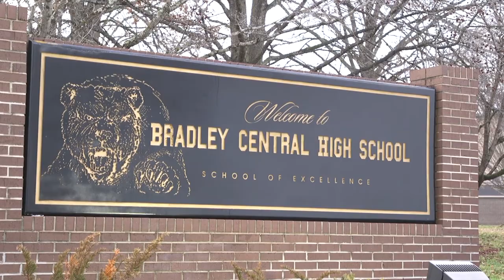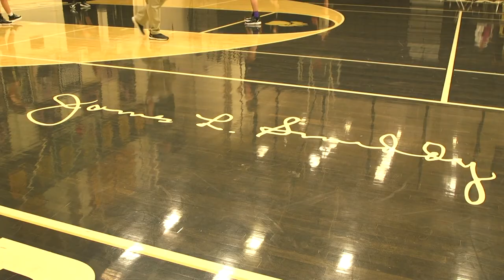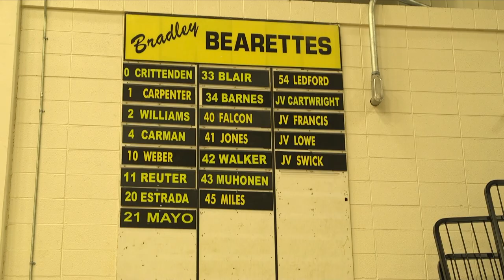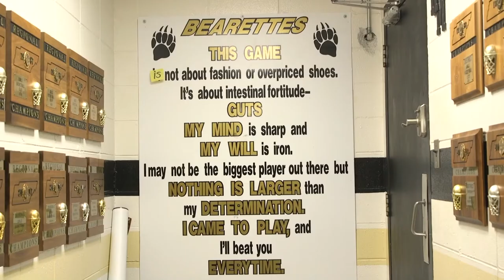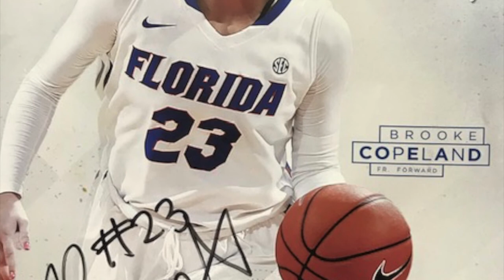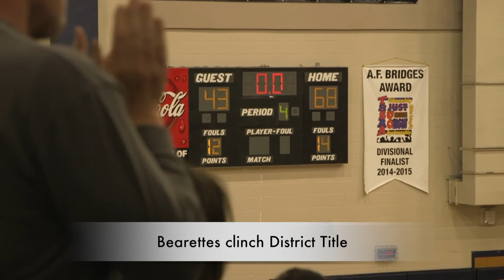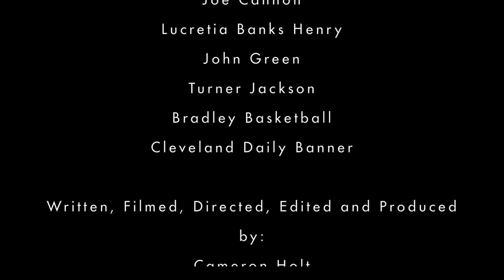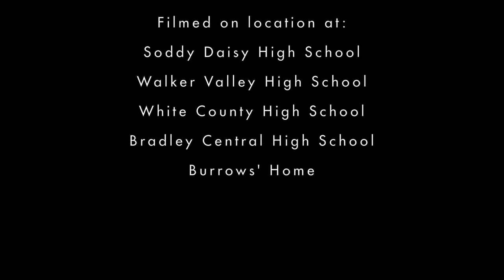"The Bearette Way"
A documentary about the winningest high school basketball program in the state of Tennessee...The Bradley Central Bearettes.

Filmed, directed, edited, and produced by Cameron Holt